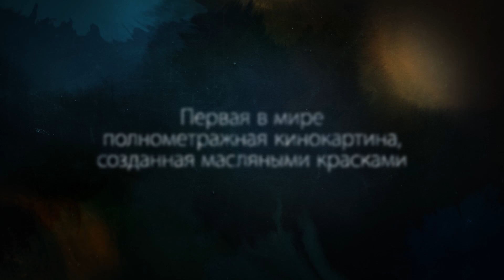Ван Гог. С любовью, Винсент! /Loving Vincent/ Официальный Трейлер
Ван Гог. С любовью, Винсент! / Официальный Трейлер

Официальный российский трейлер фильма "ВАН ГОГ. С ЛЮБОВЬЮ, ВИНСЕНТ", первого в мире полнометражного анимационного фильма, полностью нарисованного масляными красками. Более 5 лет в производстве.  115 художников со всего мира в течение года трудились над созданием этой удивительной работы. Режиссер и продюсер картины - Хью Велчман, обладатель премии Оскар. Около  65 000 картин было написано для того, чтобы оживить более 120 оригинальных работ Ван Гога и рассказать историю  жизни, а также загадочной смерти  одного из величайших художников 19 века.
Главные роли в фильме озвучили Константин Хабенский, Максим Матвеев и Ирина Горбачева. В прокате с 9 ноября.